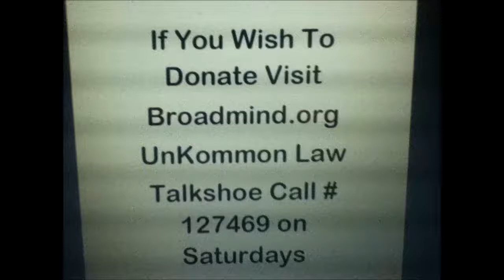Karl Lentz - Understanding Bonds and the Bondsman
Recorded 11-16-13
Uncommon Law
Ep. 87 - start at 221:34